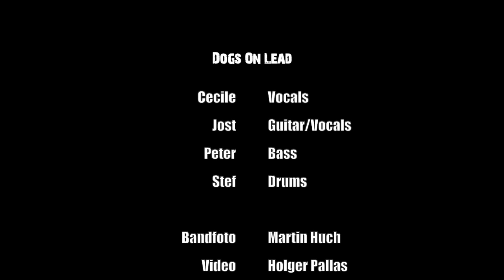Dogs On Lead - Killing In The Name (Rage Against The Machine - Cover)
Live-Mitschnitt vom 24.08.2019 beim Salz- und Lichterfest in Bad Harzburg von Holger Pallas

Cecile Beelmann - Vocals
Jost Schlüter - Guitars
Peter Reichhardt - Bass
Stef Möhle - Drums